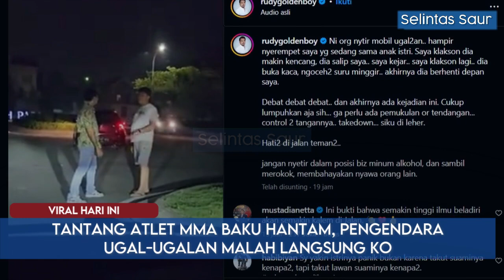Tak Terima Ditegur, Pengendara Ugal-ugalan Tantang Atlet MMA Tapi Malah Langsung KO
Mohon Maaf jika ada kesalahan dalam penyampaian informasi, koreksi yang anda berikan akan sangat membantu kami dalam membuat konten-konten kami lebih baik kedepannya.